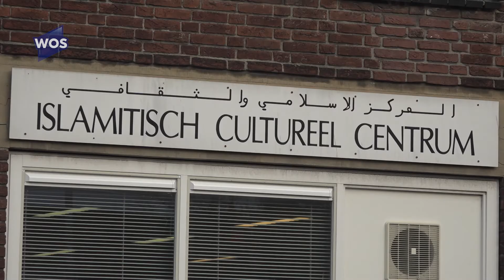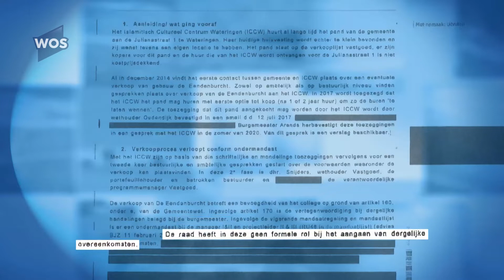Steffie Taal over perikelen rond verkoop Eendenburcht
Het college van B en W van Westland heeft het bestaan van een nota verzonnen, om de verkoop van een pand aan een islamitische vereniging te voorkomen. Dat blijkt uit documenten die door een beroep op de Wet Openbaarheid van Bestuur, openbaar zijn gemaakt. De islamitische vereniging wil in het pand een moskee vestigen. Steffie Taal legt uit.